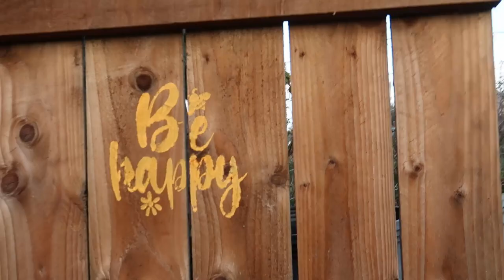Because of posting 2 videos I received an Eviction Notice from Allotment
Из-за публикации 2-х видео я получила "Уведомление об освобождении участка"